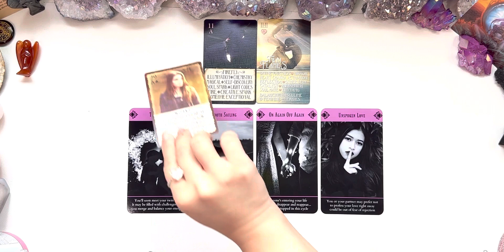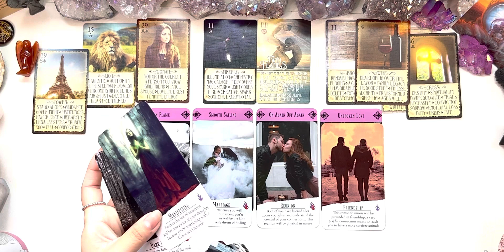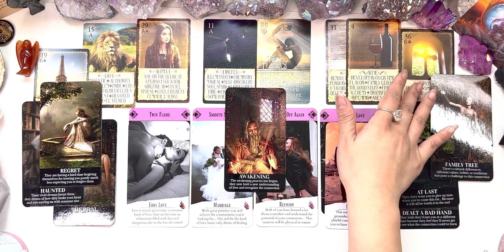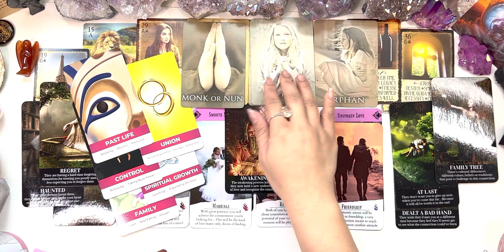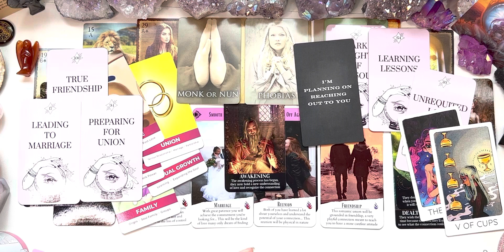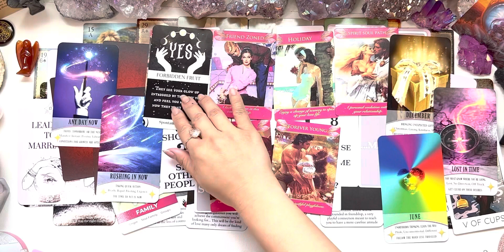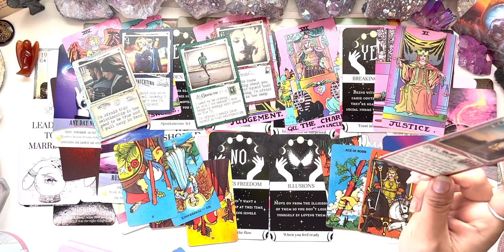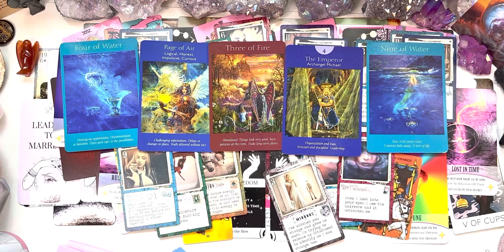TWINS FLAMES ❤️‍🔥 UNSPOKEN LOVE. THE BIG REVEAL. BIRTH OF THE TWINS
Timeless Reading. If this doesn’t resonate, check your Sun, Moon, Venus, Ascendant (Rising) or North Node placements.
A Wider Scope of what's coming this week & beyond.

Many thanks!

🏹 Ascendant - How you project yourself to the world
☀️Sun - The Ego
🐳Moon - The Emotions
❤️Venus - How You Love
🍀Jupiter - Your Luck & Abundance
🎼Juno - An asteroid - indicates the sign of your perfect partner (look for their Sun, Moon, Venus or North Node)
🌠North Node - Soul’s Calling - the feeling of “home”. Aligning with The Divine & Spirit.

➡️go to free horoscope ➡️ horoscope drawings & data ➡️ extended chart selection then slot  your information to generate your chart [I recommend using the whole chart system tropical (western)/ vedic (jyotish)]